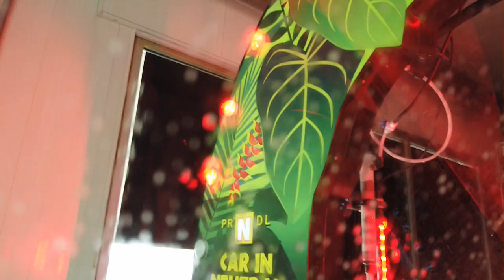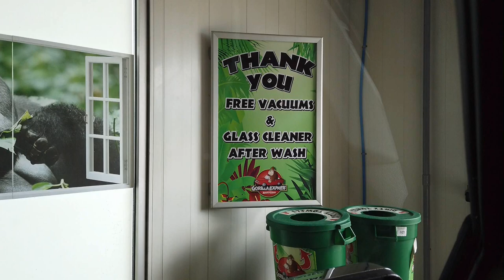Gorilla Express the coolest Car wash around here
Hey check out this awesome Gorilla Express car wash the coolest car wash we have around here. So much fun and it get your car clean.